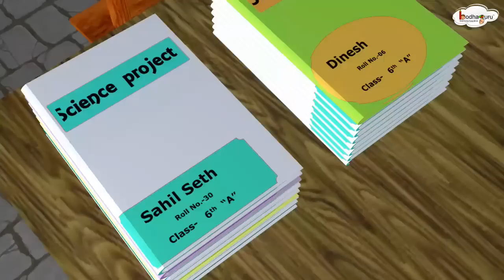Uncle's Magical Dice - Part 1 Story on probability | BodhaGuru Moral Stories for Kids in English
Uncle's Magical Dice - Part 1 Story on probability | Moral Stories for Kids in English
This is Part 1 of a short educational story for children. It's about a boy who had talent but no confidence. His uncle played a trick on him to make him confident. Let us see how he did it and also learn probability in real life.